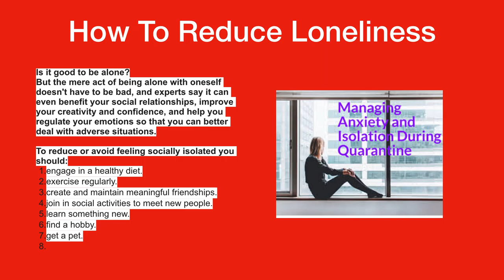You, Will, Survive The Coronavirus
How to reduce loneliness:
Is it good to be alone?
But the mere act of being alone with oneself doesn't have to be bad, and experts say it can even benefit your social relationships, improve your creativity and confidence, and help you regulate your emotions so that you can better deal with adverse situations.
To reduce or avoid feeling socially isolated you should:
engage in a healthy diet.
exercise regularly.
create and maintain meaningful friendships.
join in social activities to meet new people.
learn something new.
find a hobby.
get a pet.
Combating loneliness:
What does the phrase This Too Shall Pass mean?
This too shall pass means that the difficult thing that you are suffering will pass away, as difficult things have passed for others before you. It also means that the great thing you are experiencing with eventually fade away and be forgotten.
This coronavirus will fade away and we all will return to our lives much better for the time we were able to appreciate being alone and enjoying the time we had to ourselves.
Bill and Joan Loganeski have discovered a meal replacement you can make at home for very little money and when combined with our Saturday Morning Diet plan it will help you lose the weight. The Saturday Morning Diet channel is our educational and information channel to help you use to lose weight in a healthy way. weight loss, exercise, free, meals, meal plan, diets, program, easy, healthy, foods, quick, rapid, diet, health, how to lose weight